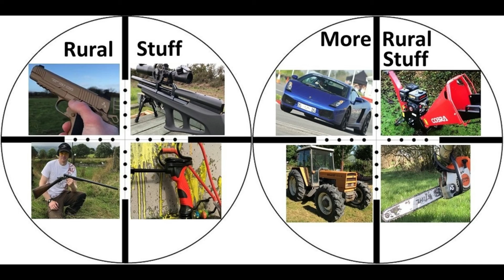Channel Split Rural and More Rural Stuff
Just started a new channel for all non shooting related content.